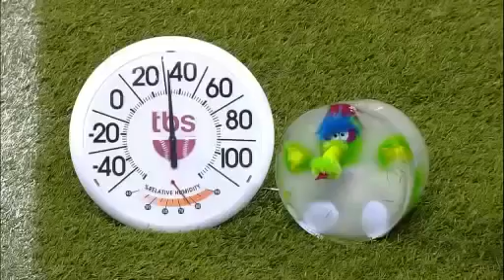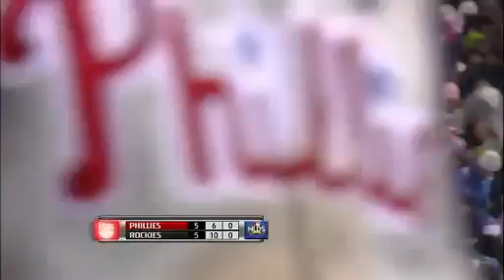October 11th, 2009 - NLDS - Game 3 - Phillies vs Rockies